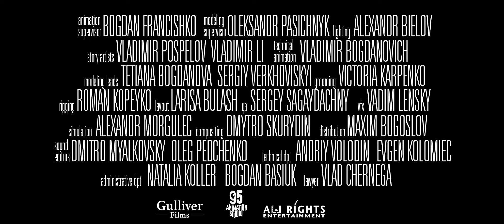GULLIVER RETURNS | UK Trailer | 2021 | Family Animation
Gulliver Returns is a fun and adventure-filled re-imagining of the classic Gulliver’s Travels story.

World traveller, giant and adventurer – Gulliver- is invited to return to Lilliput, the town he previously saved from the enemy fleet of the neighbouring Blefuscu.
But when Gulliver returns as an ordinary man, the town folks are less than welcoming… Meanwhile, the invincible Blefuscu armada is at the gates of the city and threatening with another attack. Gulliver will have to prove that it is not necessary to be a giant to do great things, but that a little bit of luck, bravery, friendship and sword skills are all you need!

On digital platforms December 27.